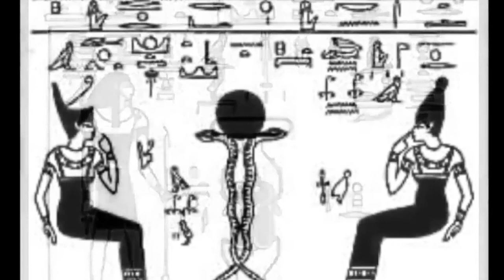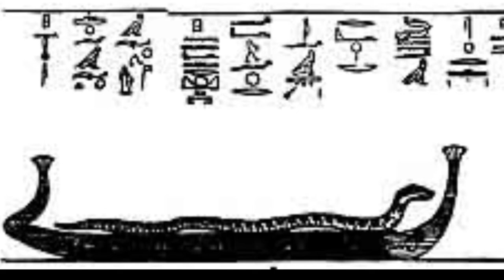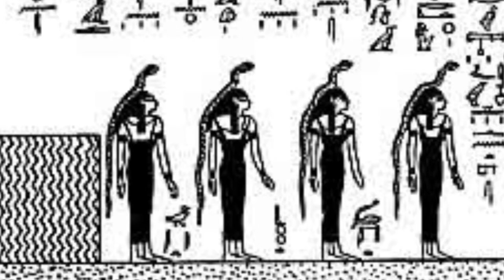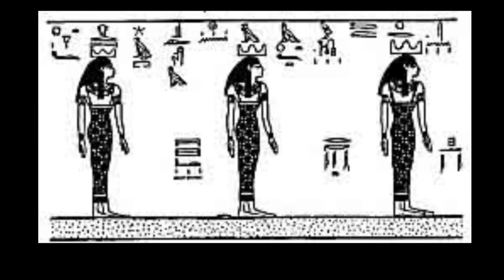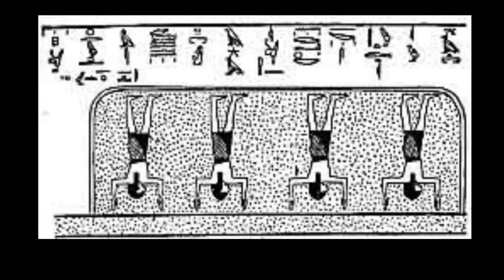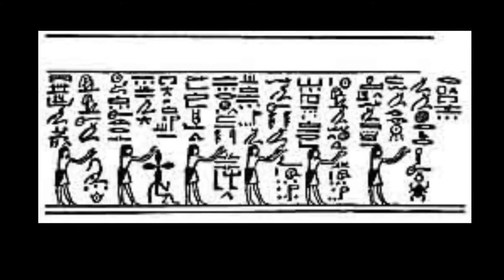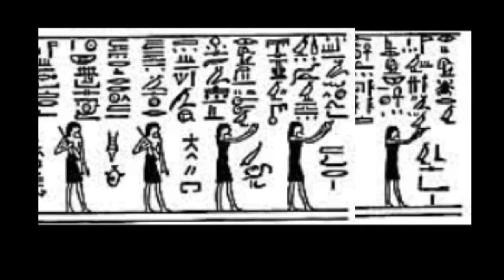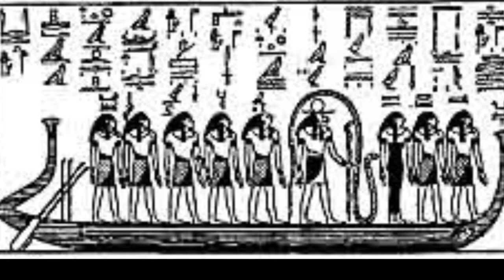Book of Gates of the Tuat according to the sarcophagus of Seti I (Part Four)